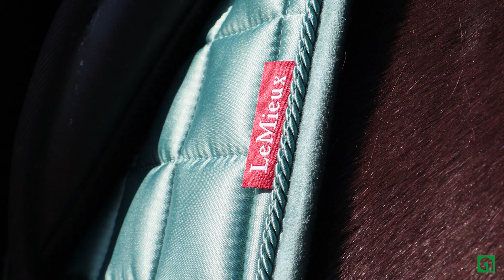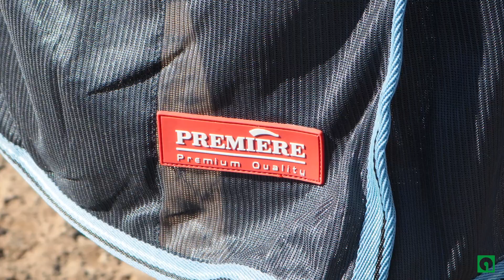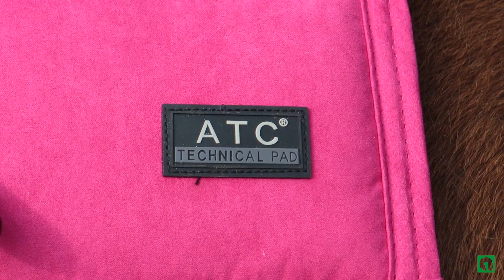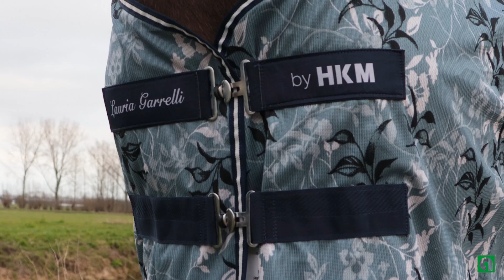Nieuwe zomercollecties 2021 | Heb jij je zomerse outfit al geshopt?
Het mooie weer komt eraan! En daar hoort natuurlijk een zomerse outfit bij. In deze video laten Amber en Bo jullie een aantal super leuke setjes zien uit de nieuwe zomercollecties. Deze zijn nu verkrijgbaar bij Agradi! Ben jij benieuwd naar deze setjes? Kijk dan snel de video!

Winactie:
Wil jij kans maken op een cadeaubon t.w.v. 50 euro? Het volgende moet je doen om kans te maken:
Deze video liken
Laat in een reactie weten wat jouw favoriete set is!